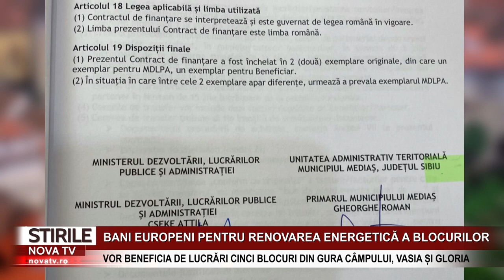5 blocuri din Mediaș vor fi renovate energetic cu bani europeni | novatv.ro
Municipiul Mediaș primește bani europeni pentru renovarea energetică a mai multor blocuri de locuințe. Este vorba despre cinci blocuri de locuințe din cartierele Gura-Câmpului, Vasia și Gloria. Valoarea totală a acestora este de aproximativ 17 milioane de lei. Zilele trecute, Primarul Gheorghe Roman a fost prezent în București, la Ministerul Dezvoltării, Lucrărilor Publice și Administrației, unde a semnat cele două contracte finanțate din bani europeni.